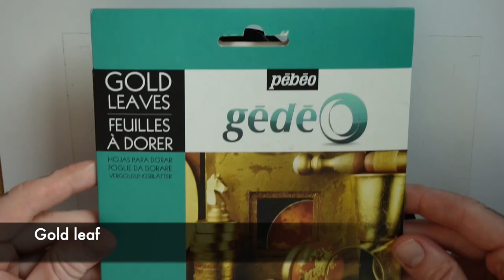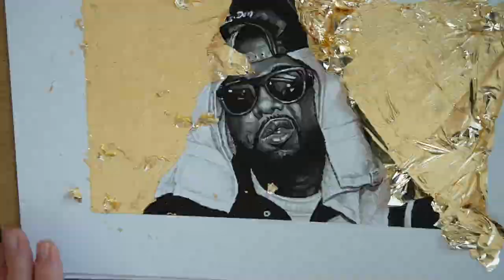Conway | Timelapse Painting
Portrait painting of Conway the Machine with acrylic ink and gold leaf.

I used
- Daler Rowney A4 mixed media artboard
- 4B pencil
- Scotch masking tape
- Liquitex acrylic ink (carbon black)
- Pebeo Mixtion Relief Gilding Paste
- Pebeo Gold Leaves
- Sony ZVE10 camera